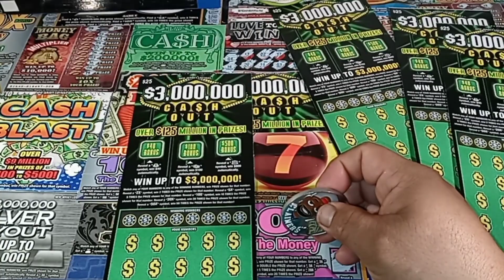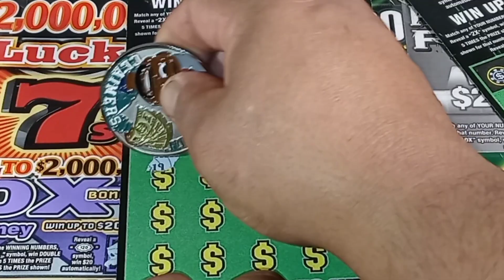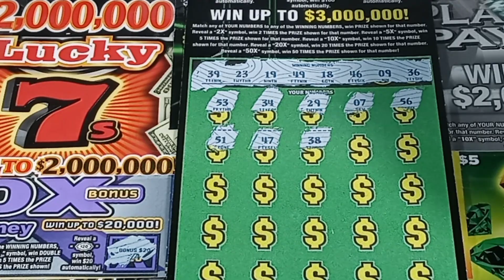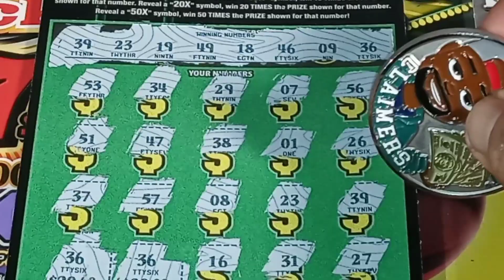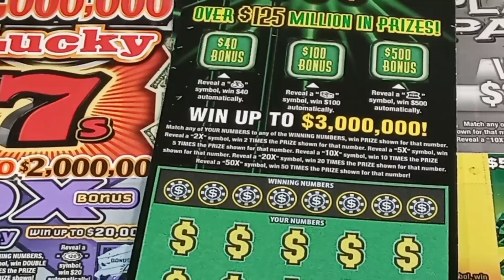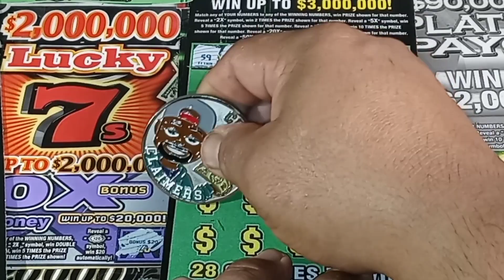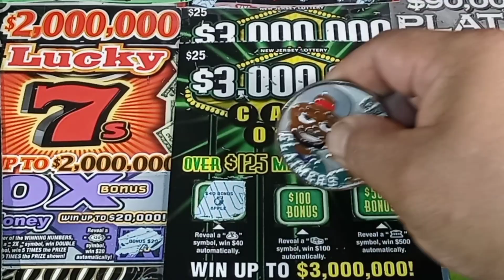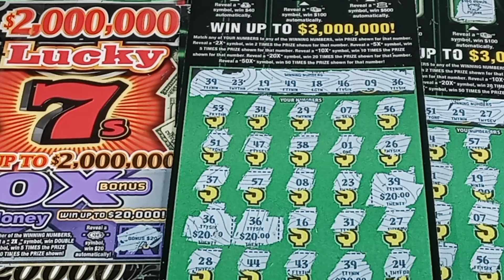FIRST TIME USING A CHASING CLAIMERS NICE WINNINGS🤑🤑🤑